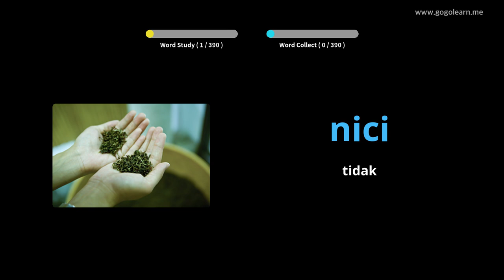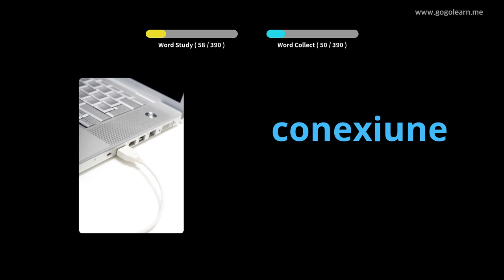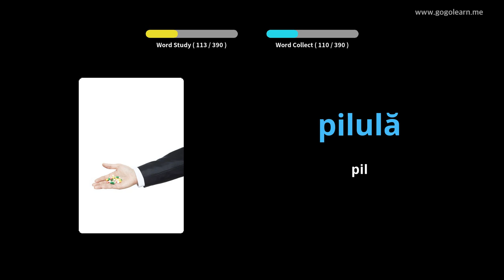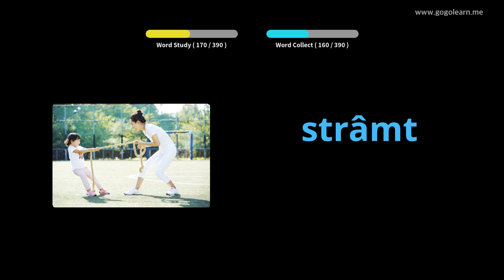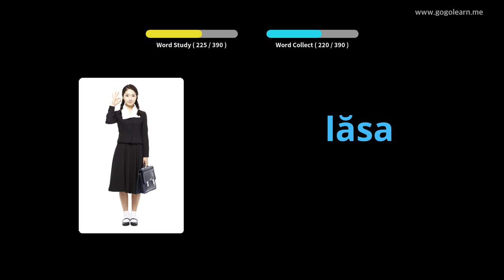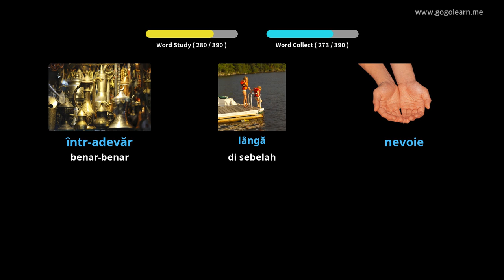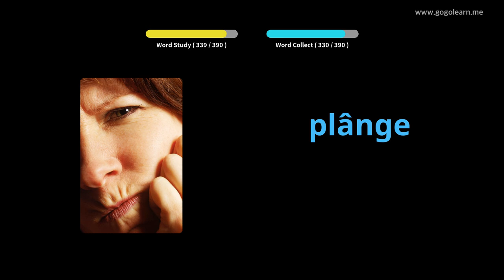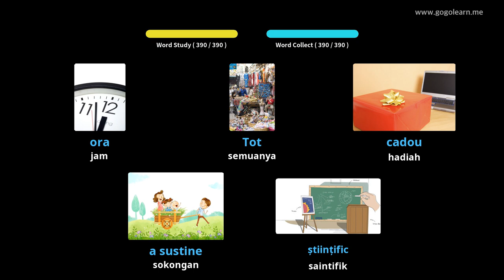Sekolah menengah kosakata Romania 3 | Golearn